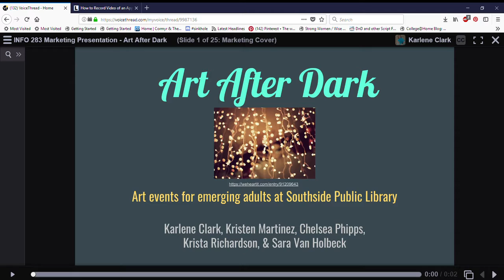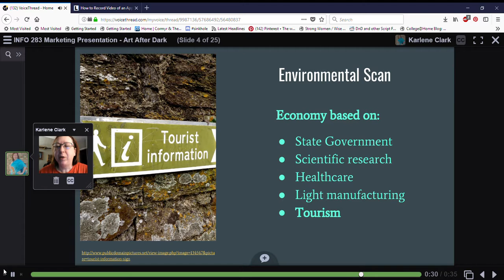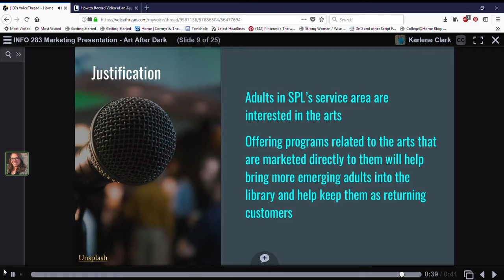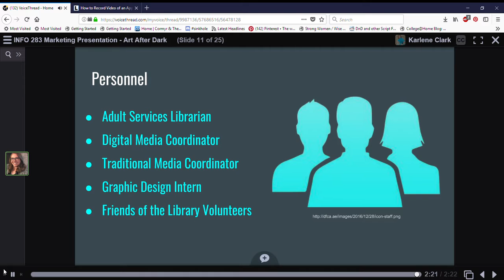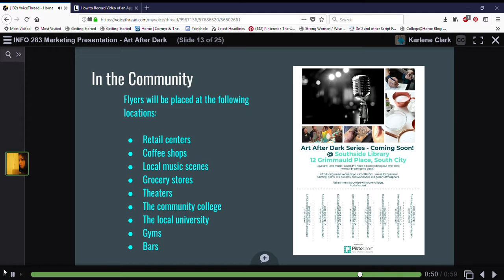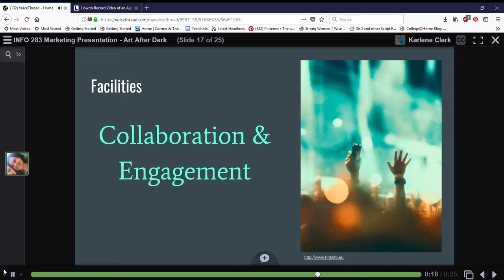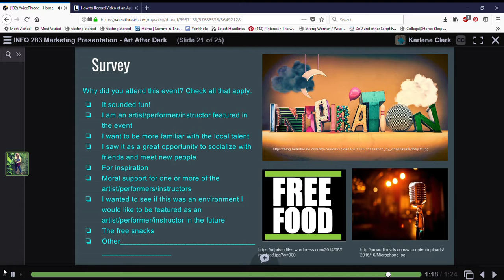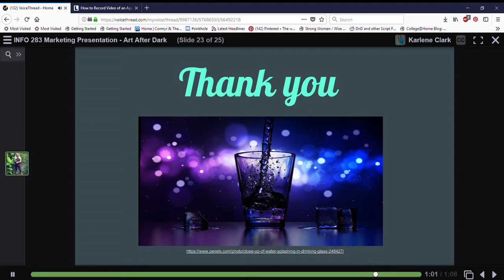INFO 283 Marketing Presentation Art After Dark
"Art After Dark" was a theoretical marketing plan developed towards the group members MLIS degree in the fall of 2017. It is a made up town based on factual information from several southwestern communities.

All group members gave permission to have this posted publicly and to have our names left in when submitted as an e-portfolio artifact.